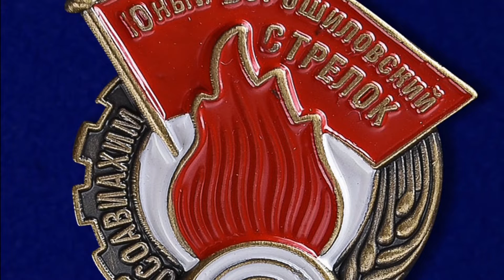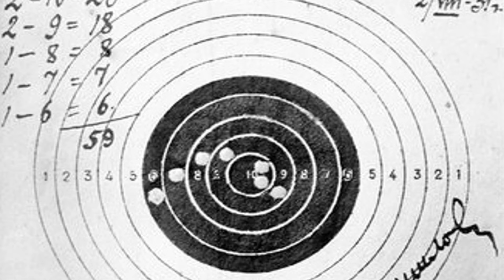Кем на самом деле были ВОРОШИЛОВОСКИЕ СТРЕЛКИ? Откуда пошло такое выражение?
Многие помнят выражение ВОРОШИЛОВСКИЙ СТРЕЛОК, но мало кто знает, что это обозначает и откуда это все пошло!